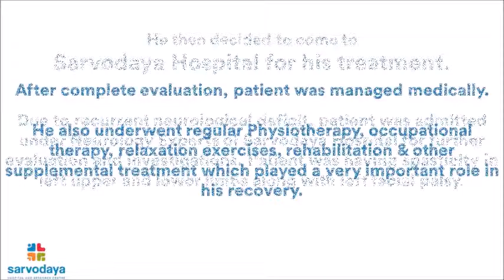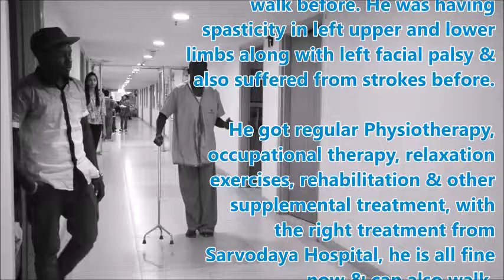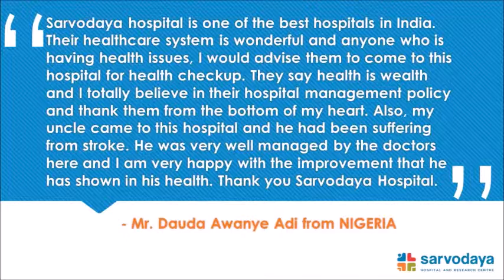Patient Mr. Dauda from Nigeria got his SMILE back at Sarvodaya Hospital, Faridabad, DelhiI-NCR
Mr Dauda Awanye Adi, a 53 year old male from Nigeria, had complaints of sudden onset of left sided weakness in October last year. It improved partially then and patient was able to walk without support. However, he suffered again with left sided weakness in January 2016. He then decided to come to Sarvodaya Hospital for his treatment. Due to recurrent neurological deficit, patient was admitted under Dr Ritu Jha (HOD, Department of Neurology) for further evaluation and investigations. Patient was having spasticity in left upper and lower limbs along with left facial palsy. After complete evaluation, patient was managed medically. He also underwent regular Physiotherapy, occupational therapy, relaxation exercises, rehabilitation and other supplemental treatment which played a very important role in his recovery.

Sarvodaya Hospital's Department of Neurology – arguably the best of its kind in Faridabad – offers end to end solutions in the field of neurology, the branch of medicine that deals with the diagnosis and treatment of a variety of conditions, from brain to spine to peripheral nerves and vascular to infective to degenerative diseases.

One of the best Neurology Hospitals in Faridabad offering the finest neuro care of Delhi NCR

As the best neuro hospital in Delhi and the capital region, we realize how life-altering – and traumatic – neurological disorders can be. Our full-time team comprising some of the best neurologists of Delhi stand by our patients in their critical moment, providing care that is customized to their, and their families', unique needs. They are ably supported by our round-the-clock, state-of-the art neuro imaging and critical care teams.

A combination of end to end expertise under one roof, latest technology and infrastructure, and best physicians and caregivers, positions us as amongst Delhi NCR's best neuro hospitals today.

The Department of Neurology at Sarvodaya Hospital performs the following procedures on routine basis:

- Headache
- Epilepsy & Seizure Disorders
- Stroke / Brain Attack
- Infections of Brain
- Hydrocephalus
- Movement Disorders (Eg. Parkinsonism)
- Dementia
- Degenerative Disorders
- Nerve Disorders (Neuropathies)
- Craniofacial Pain (Trigeminal Neural)
- Services offered range from
- Outdoor Consultation
- Indoor Treatment
- Diagnostics